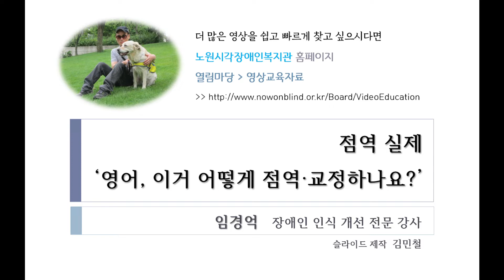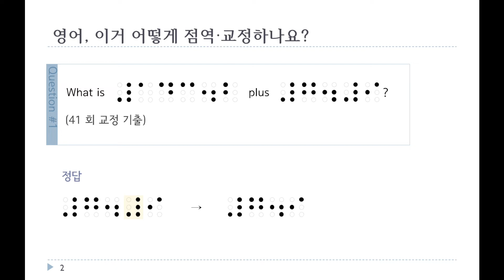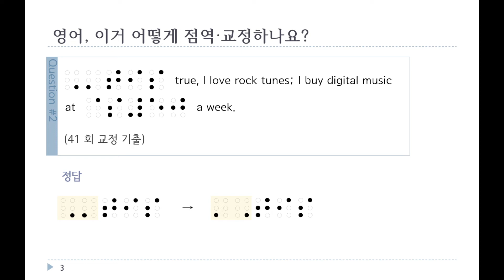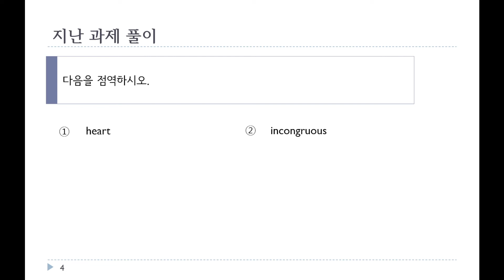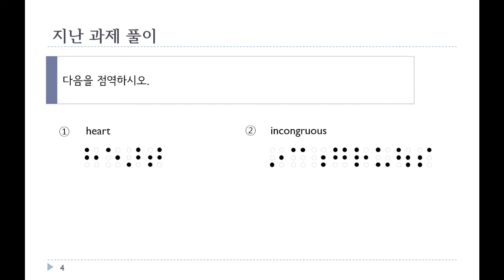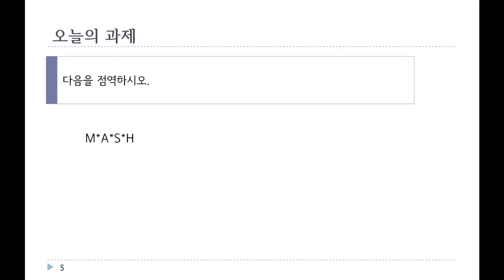영어 이거 어떻게 점역/교정하나요? 3편 (41회 교정 기출 3)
이 동영상은 '영어 이거 어떻게 점역/교정하나요?  3편 (41회 교정 기출 3)' 입니다.

위의 링크를 타고 들어가시면 공부에 도움이 될 다양한 컨텐츠들이 준비되어 있습니다. 많은 이용 바랍니다.